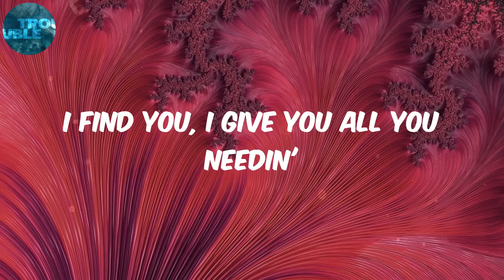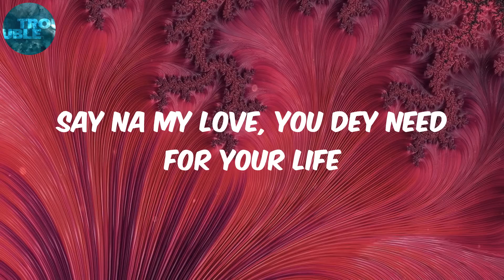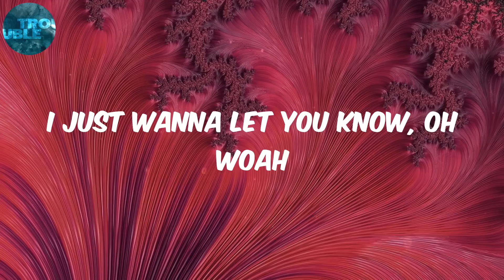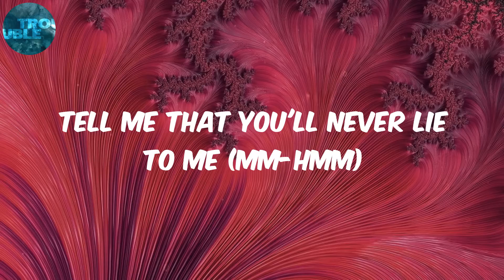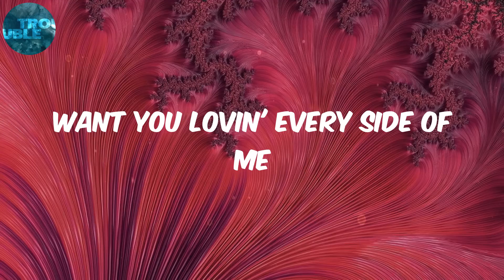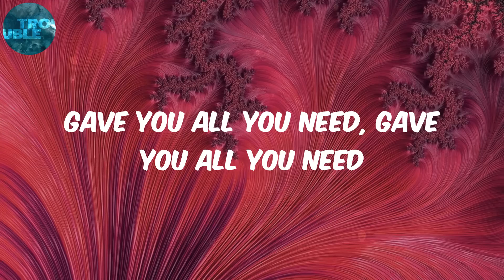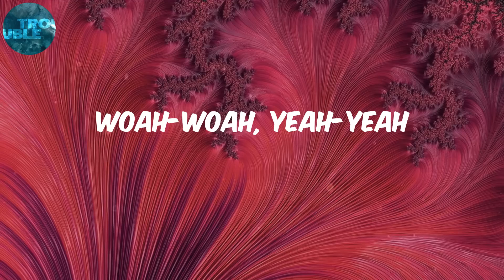WizKid (Lyrics) Essence (feat. Justin Bieber & Tems)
Lyrics:
Ohh naa naa
Omo je ka shi ge ge woah
Ohh naa naa
Omo ge wa j'ogede
I find you, I give you all you needin'
Yeah, if you leave I go kpai (Oh, oh woah)
As you're whinin' your body, baby
So crazy
I just wanna let you know, oh woah

I prayed for this moment
I would be by your side
And I don't wanna forget
Those lonely nights
Ooh, so tell that you gon' ride with me
Tell me that you'll never lie to me (Mm-hmm)
I just wanna make you proud of me
Want you lovin' every side of me
I love the rhythm of your heartbeat
The way you pushin' up on me
I can tell that you want me
Let me show you how it's gon' be
Baby, baby
Everybody used to say
My head wan' to turn from your lovin'
I just wanna get you beside me
Gave you all, you give me all you need,
give you all you need, gave you all
Make ah give you all you need, baby
Yeah-yeah, yeah-yeah
Woah-woah, woah-woah
When we touch our world connect
Woah-woah, woah-woah
Said this love, have no regret
Woah-woah, yeah-yeah